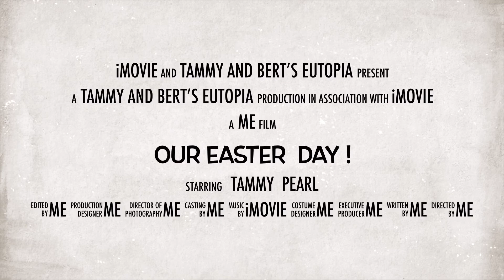Our Easter 2022!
A snap shot of Easter Sunday her in Ballarat Victoria. It was a wonderful day. I hope you enjoy 😘